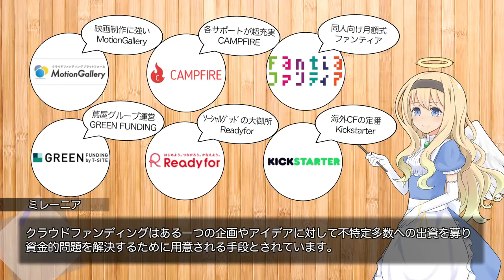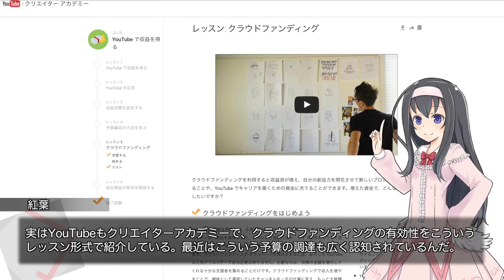YouTuber向け・少額クラウドファンディングのススメ#1【smart_017】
( ﾟдﾟ)ルミナスタジオがこれまで実施した事例も含めた、クラウドファンディングのハウツーを作ってみようという企画でございます。
第一回目はクラウドファンディングの基礎知識をおさらいしてみましょう。

　Breakthrough_ace.輝鳴
●キャラクターデザイン・キービジュアル：
　そらのん
●ルミ・ミレーニア オリジナルキャラクターデザイン：
　なか